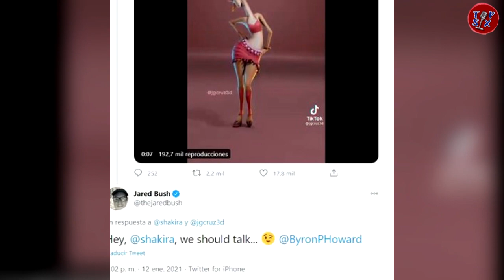SHAKIRA PARTICIPARÁ EN LA NUEVA PELÍCULA DE DISNEY INSPIRADA EN COLOMBIA